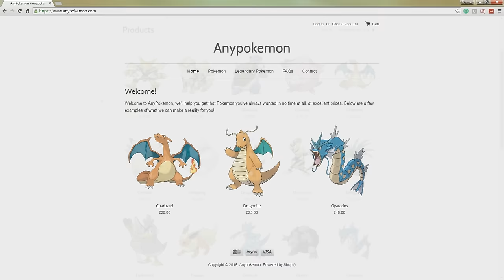SQUAD BUILDER SHOWDOWN - INSANE TOTS DOS SANTOS BATTLE!!!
Is this the best player of all time? TOTS or Blue Dos Santos!!!